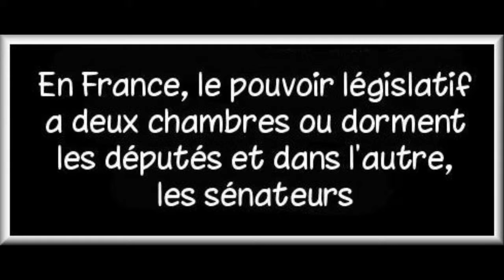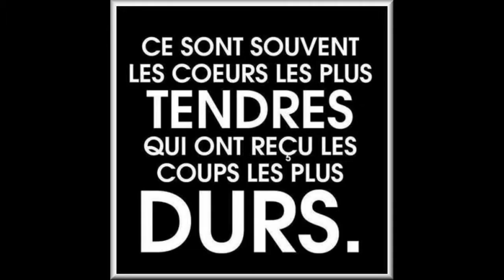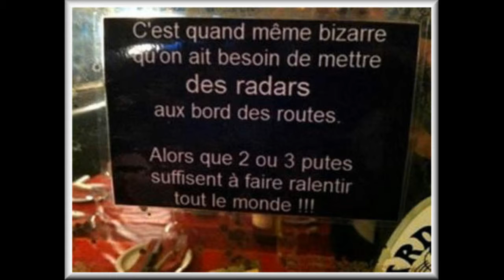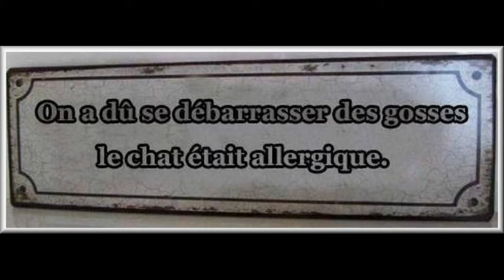Juste des mots d'humour